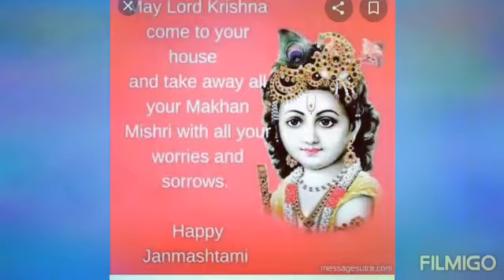Kogulastami / God....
Gokulastami